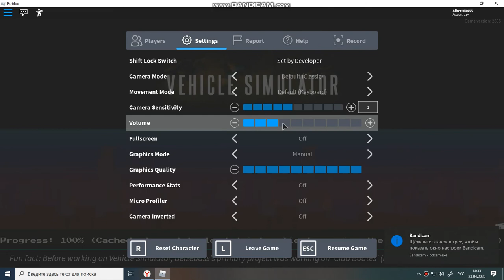роблокс Vehicle Simulator